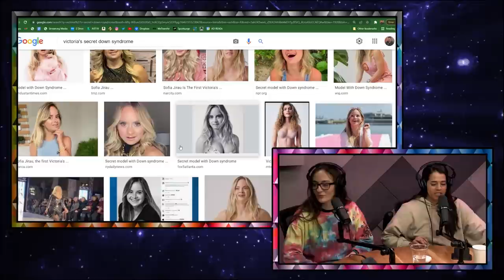How To Get Laid (Mark Normand) | Broad Topix Ep 196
On this week's episode of BroadTopix hosts Kim Congdon & Alex Scarlato welcome Comedian Mark Normand to the show to have VERY open discussion with Mark about how to get laid! What turns a girl OFF, do women REALLY fall in love so fast, how to avoid getting "the ick" and so much more on this ALL NEW episode of BroadTopixPodcast!
TOPIX 196

and let them know you heard about them on Broad Topix Podcast

Broad Topix is LIVE every THURSDAY at 9:30 PM ET ONLY on GaSDigital
Or catch the YouTube Premiere later in the week: SUNDAY at 11PM ET

Sign up to GasDigitalNetwork with promo code TOPIX for a 7 Day FREE TRIAL to get access to the HD livestreams, the live chat, and the entire GasDigital library, including every single BROAD TOPIX episode On-Demand in HD.